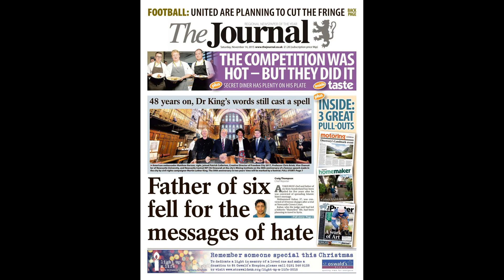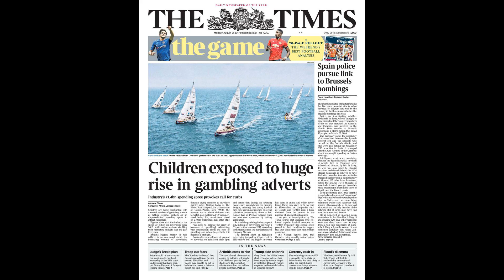Ronaldo chasing three huge bonuses at Man Utd on top of £475k-a-week wages